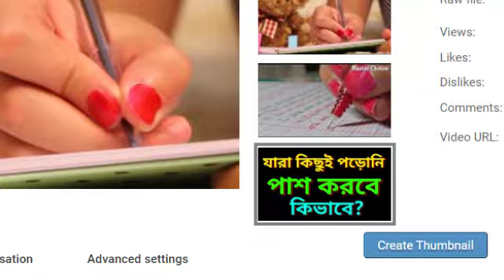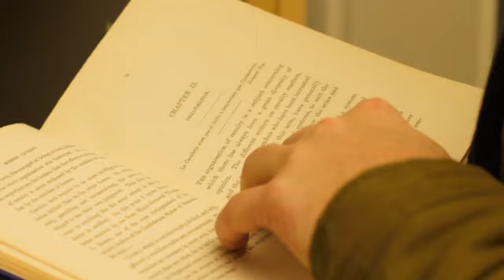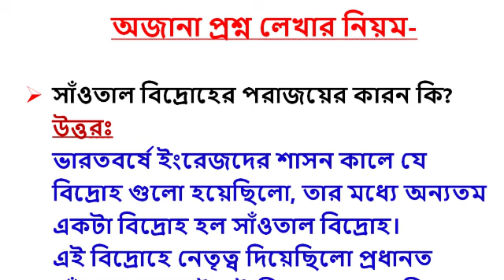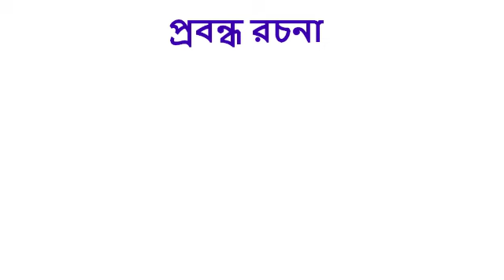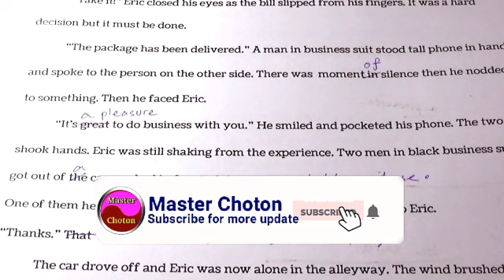পরীক্ষায় যেকোনো অজানা প্রশ্নের উত্তর লেখার নিয়ম | পরীক্ষায় কিভাবে লিখলে বেশি নম্বর পাওয়া যায়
Here I described how to write an unknown question answer.পরীক্ষায় যেকোনো অজানা প্রশ্নের উত্তর লেখার নিয়ম | পরীক্ষায় কিভাবে লিখলে বেশি নম্বর পাওয়া যায়